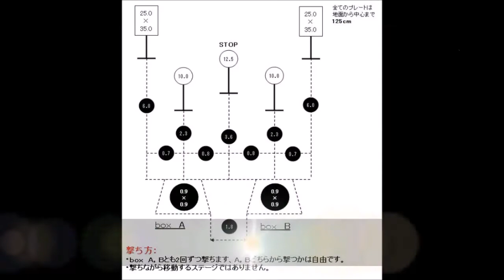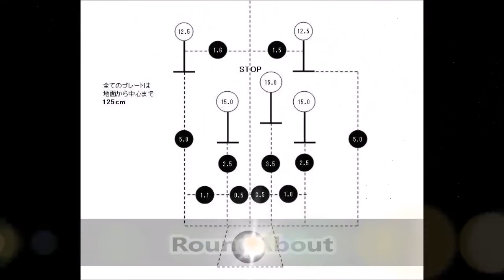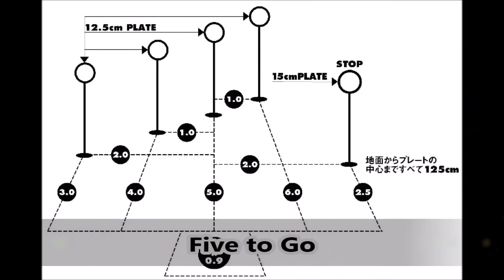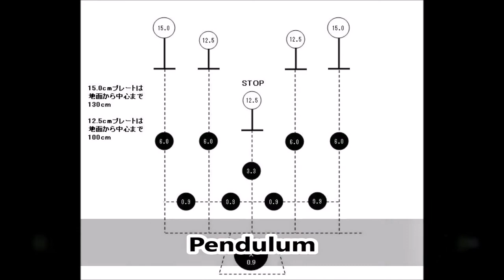JSC練習会0713＃06 オダ JAPAN STEEL CHALLENGE